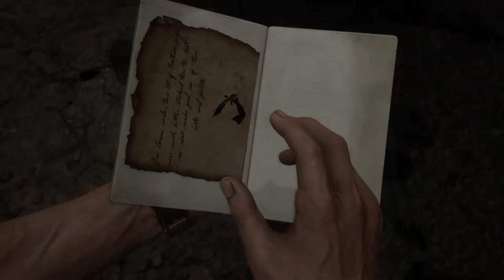Uncharted legacy of thieves PS5